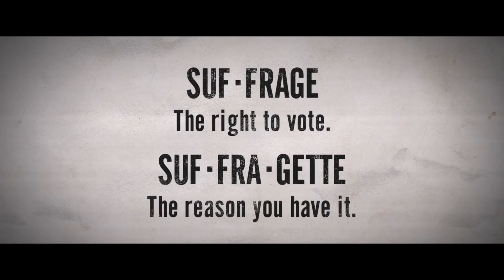Suffragette Featurette - Defining a Suffragette (2015) - Carey Mulligan Movie HD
The foot soldiers of the early feminist movement, women who were forced underground to pursue a dangerous game of cat and mouse with an increasingly brutal State.